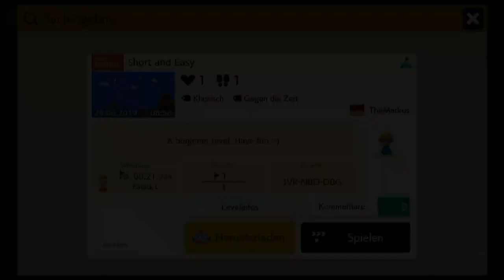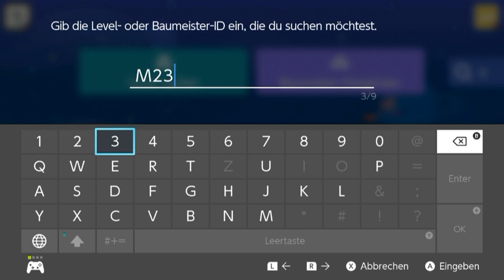[6] Das erste Zuschauerlevel + andere Herausforderungen || Super Mario Maker 2 (Blind) – Let’s Play